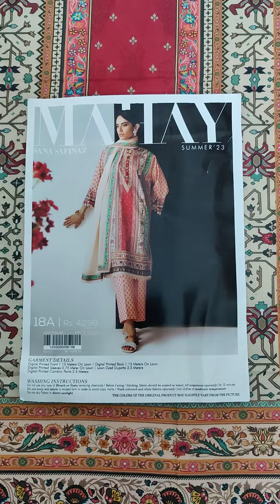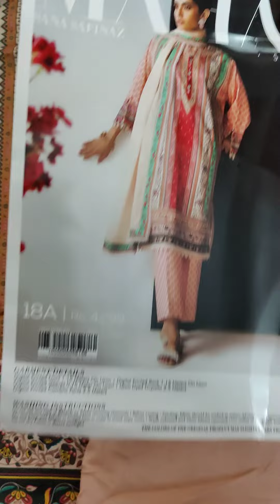18A | SANA SAFINAZ | MAHAY | Summer'23